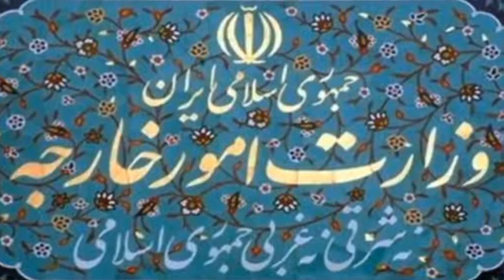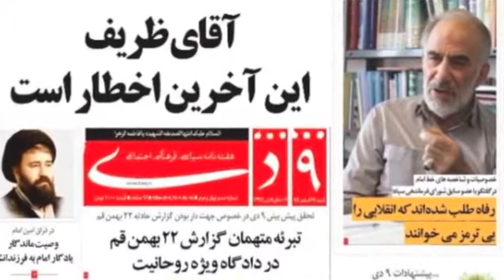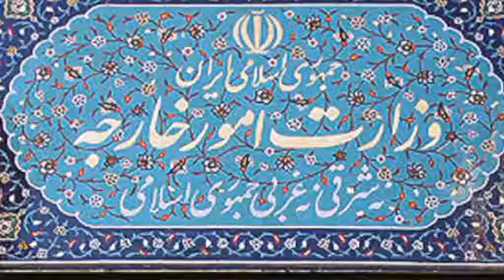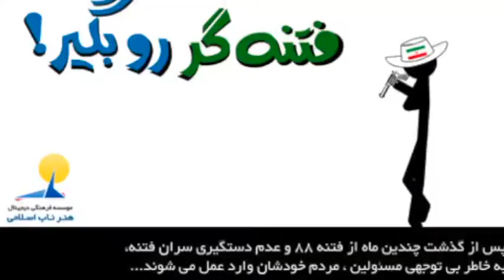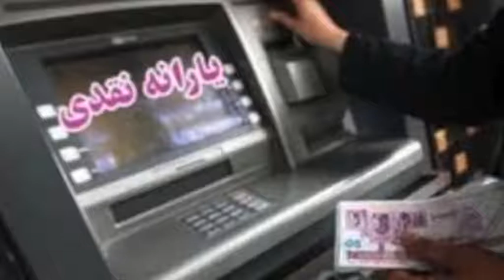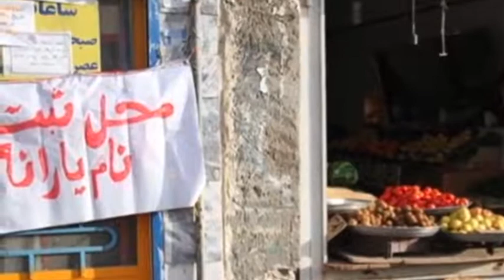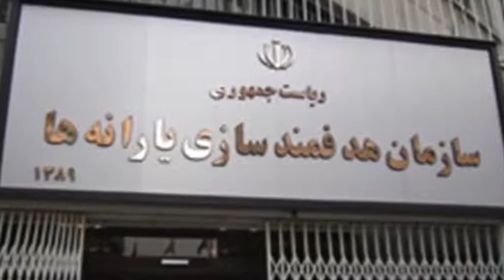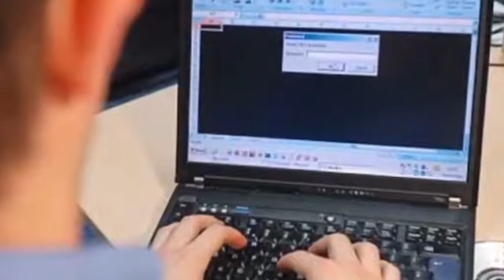تلویزیون ایران فردا - ایران و جهان در هفته ای که گذشت یکشنبه 24 فروردین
همراه با مهران میرزایی مروری خواهیم داشت بر مهمترین رویدادهای خبری طی هفته گذشته. همچنین گزارش های ویژه ای نیز برای شما تدارک دیده ایم. با ما همراه باشید و دوستان خود را نیز در جریان اخبار هفتگی قرار دهید. منتظر شنیدن نظرات و پیشنهادات شما یاران همیشگی ایران فردا هستیم.برای دیدن ویدیوهای بیشتر به وبسایت ایران فردا مراجعه کنید